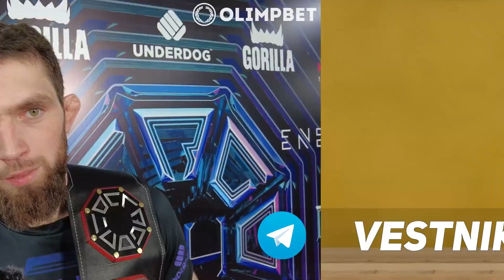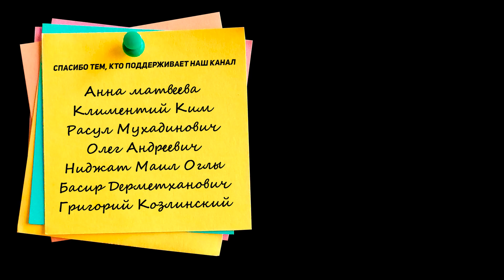Дрался с Царукяном и Омаровым до того, как это стало мейнстримом - Магомед Магомедов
Интервью с Магомедом Магомедовым после победы ТКО над Адилем Боранбаева на турнире Octagon44.

ТАЙМКОДЫ:
00:00 - О чем это видео
00:20 - Где искать кэфы
00:47 - Выброшенное полотенце и грустная концовка боя
01:44 - Тяжелое настроение после боя
02:06 - Жесткая травма глаза Адиля
02:20 - Болят ли кулаки после боя
02:40 - Хорошо ли борется спарринг партнер Артёма Резникова
03:15 - Слышал ли Магомед, что советовал угол его соперника
03:42 - Почему так и не состоялся бой с Георгием Кичигиным
03:55 - Бои с Арманом Царукяном и Исламом Омаровым
03:35 - Кто занимается карьерой Магомеда
05:00 - Подготовка в Рамадан
06:35 - Как гонял вес в Уразу
07:07 - Следующий бой